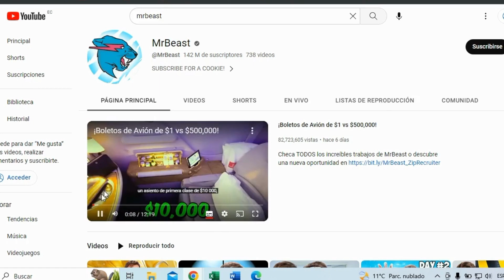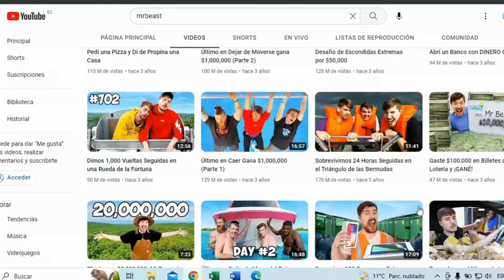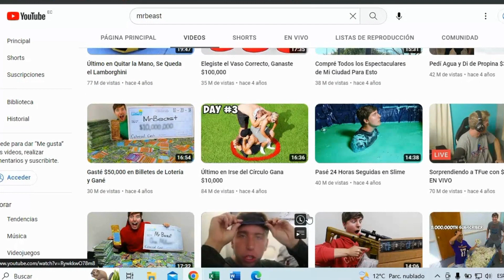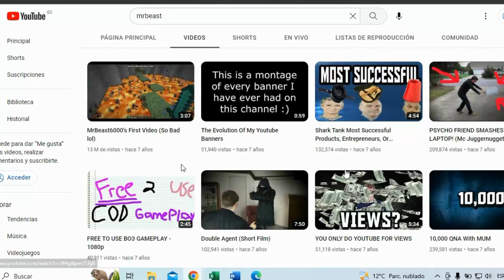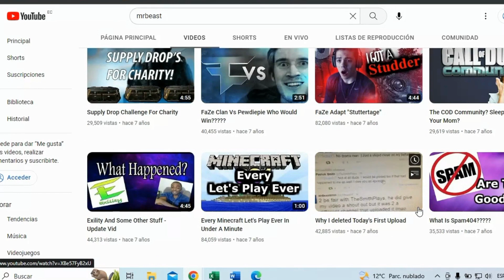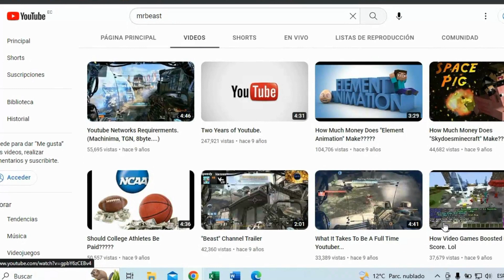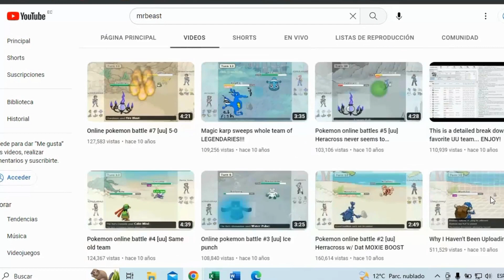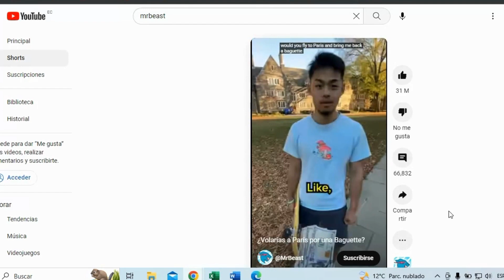MrBeast millones de vistas